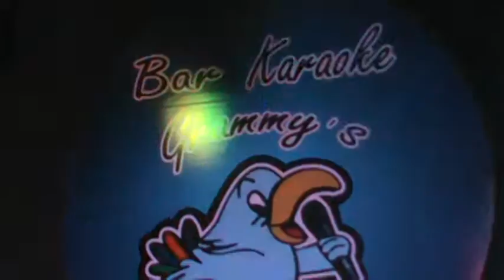tEtO los esperamos en Grammy's Karaoke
El mejor ambiente y una atencion que usted amigo se merese